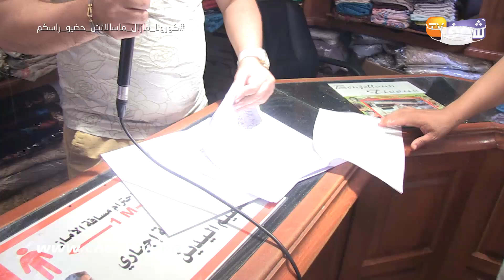من قلب أشهر قيسارية بالرباط..التجار طالع ليهم الدم وكيحتجو:"مول المحلات تكرفص علينا"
كشف تجار قيسارية بالرباط عن تفاصيل خاصة بمعاناتهم مع صاحب المحلات.